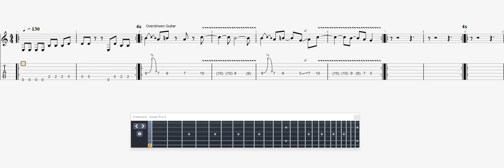Master Gold Meleron GUITAR 1 TAB